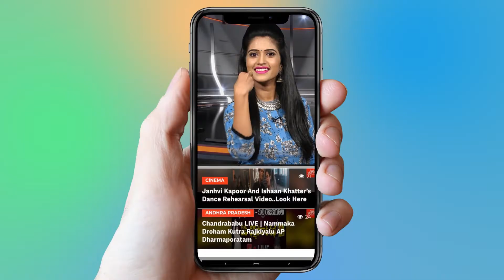Actress Revathi Warning To Film Association About Dileep Case | YOYO Cine Talkies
Actress Revathi Warning To Film Association

Several key members of the Women in Cinema Collective (WCC), formed last year after the case of abduction and attempted  involving actor Dileep came to light, resigned from the Association of Malayalam Movie Artists (AMMA) on Wednesday over the association’s decision to reinstate Dileep. Veteran actor-filmmaker and WCC member Revathy tells The Indian Express why the issue is merely one part of the larger issues that the Malayalam film industry needs to confront. Excerpts

Surabhi.